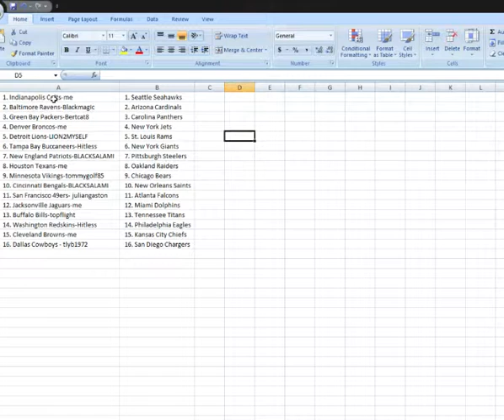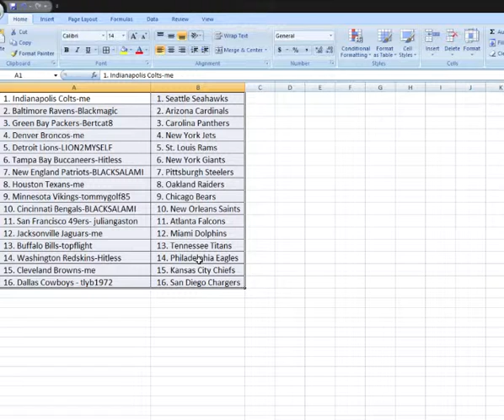RANDOMS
FINAL TEAMS :
1. Indianapolis Colts-me 1. Seattle Seahawks
2. Baltimore Ravens-Blackmagic 2. Arizona Cardinals
3. Green Bay Packers-Bertcat8 3. Carolina Panthers
4. Denver Broncos-me 4. New York Jets
5. Detroit Lions-LION2MYSELF 5. St. Louis Rams
6. Tampa Bay Buccaneers-Hitless 6. New York Giants
7. New England Patriots-BLACKSALAMI 7. Pittsburgh Steelers
8. Houston Texans-me 8. Oakland Raiders
9. Minnesota Vikings-tommygolf85 9. Chicago Bears
10. Cincinnati Bengals-BLACKSALAMI 10. New Orleans Saints
11. San Francisco 49ers- juliangaston 11. Atlanta Falcons
12. Jacksonville Jaguars-me 12. Miami Dolphins
13. Buffalo Bills-topflight 13. Tennessee Titans
14. Washington Redskins-Hitless 14. Philadelphia Eagles
15. Cleveland Browns-me 15. Kansas City Chiefs
16. Dallas Cowboys - tlyb1972 16. San Diego Chargers